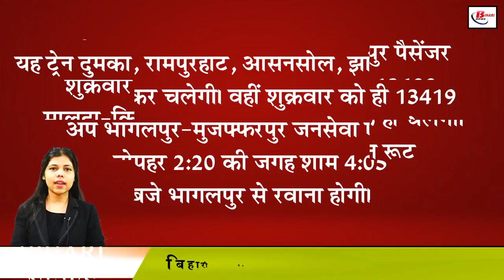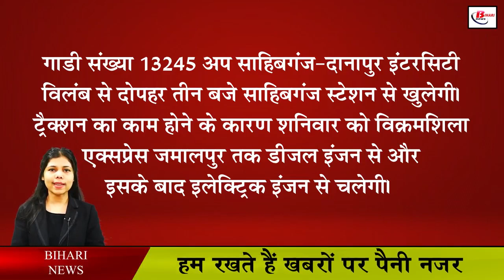बिहार में कई ट्रेनें होंगी रद तो कई रूट बदलकर चलेंगी, देखिए पूरी लिस्‍ट